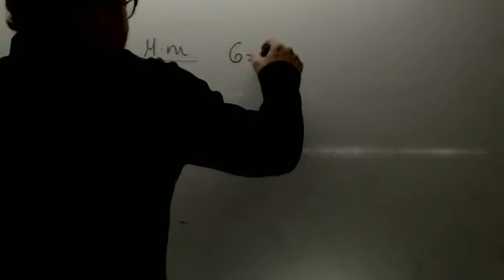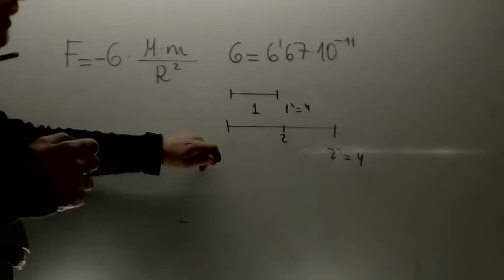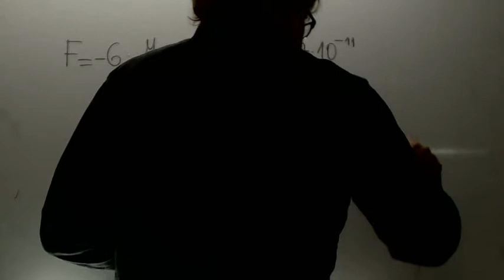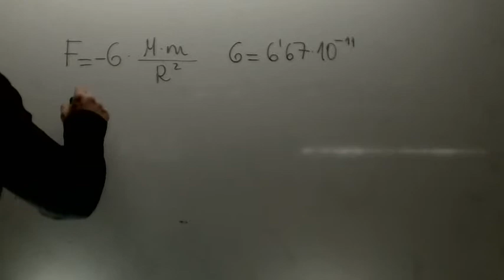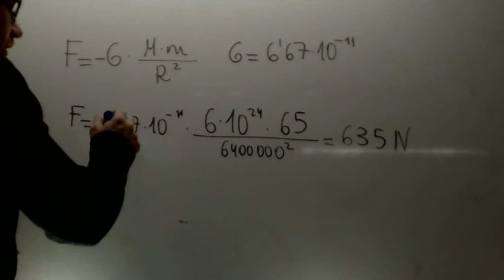Formula de Newton Fisica y Quimica 4 ESO Academia Usero Estepona